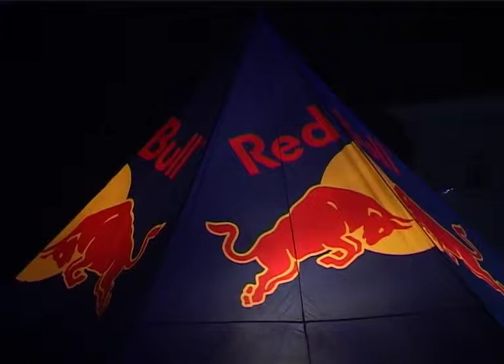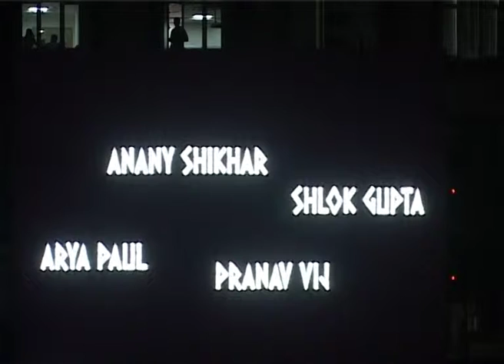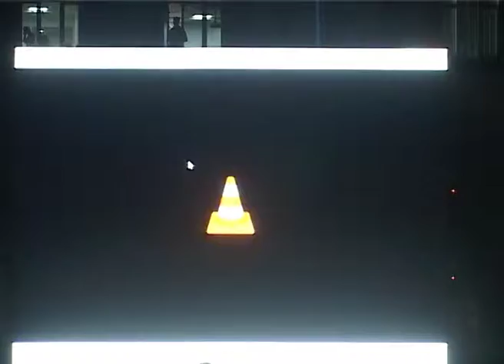MANIPAL UNIVERSITY JAIPUR INTER UNIVERSITY FUNCTION Oneiros 2015